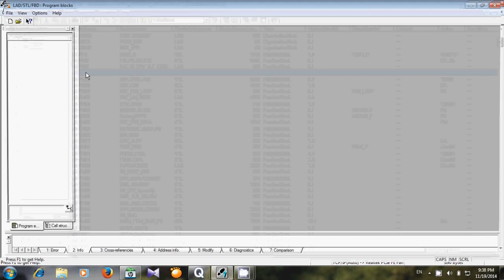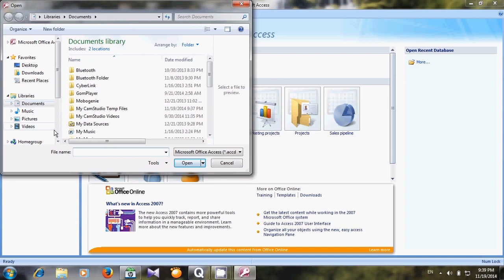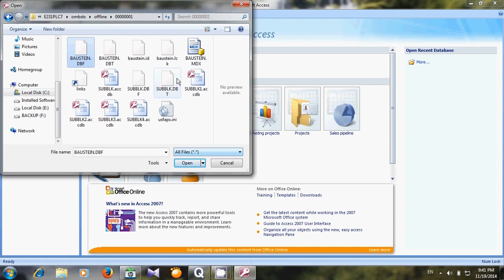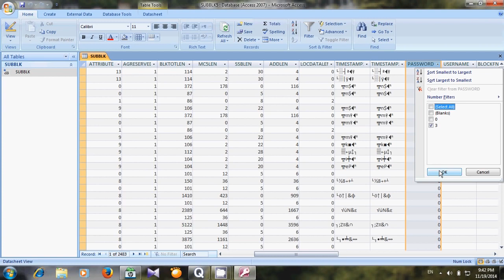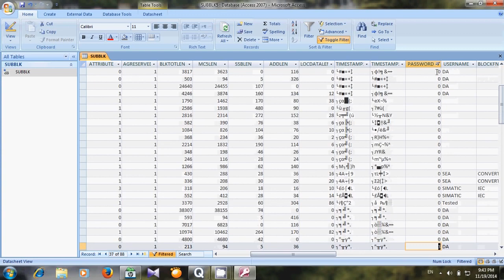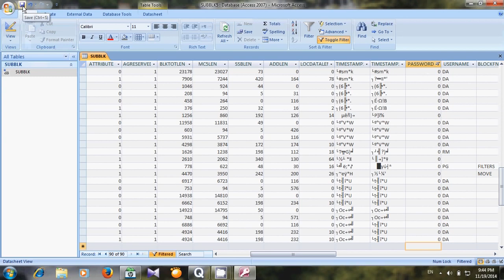Unlock protected block in Simatic Manager Siemens S7 PLC using Microsoft Access